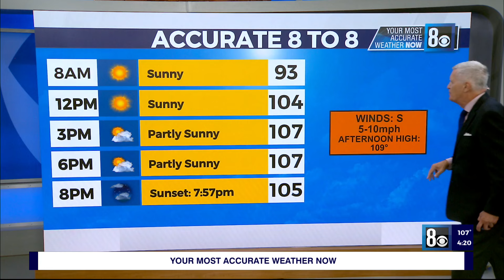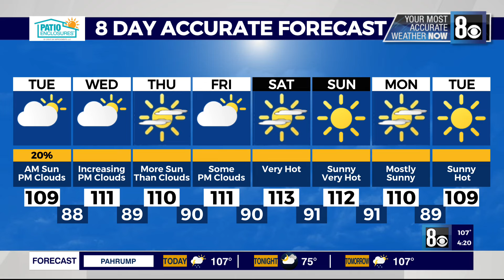Jerry Brown's Weather Forecast: July 15, 2024